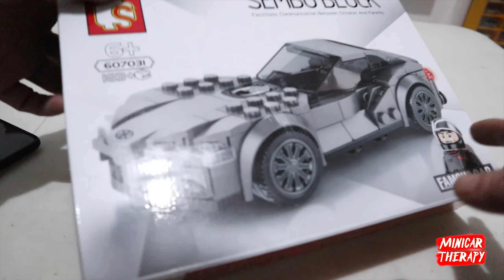MAIN BRICKS LAGI, ALA ALA "TOYOTA SUPRA" | SEMBO BLOCK TOYOTA SUPRA (FAST BUILD)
Review Tomica, hot wheels, matchbox, mini gt, tomica limited vintage, takara tomy, inno64, m2 machines, greenlight, cm model, bandai